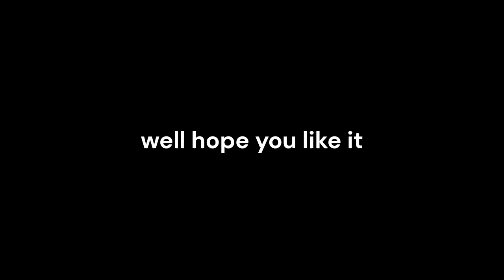funny moments in military tycoon roblox